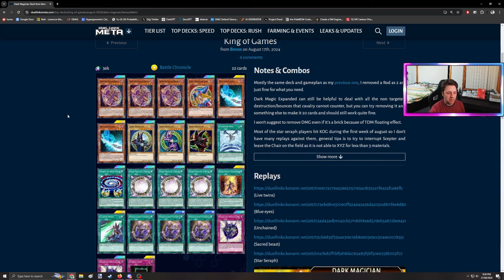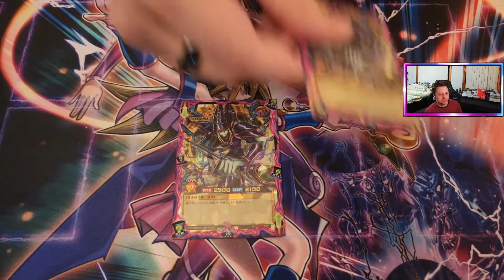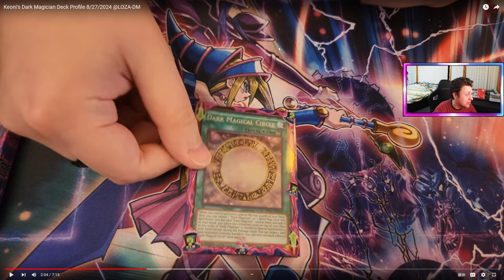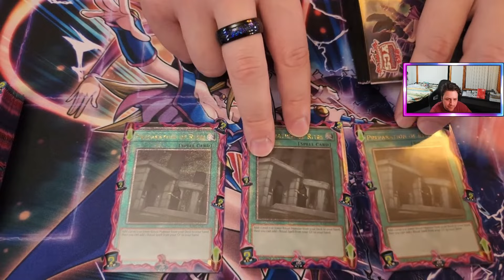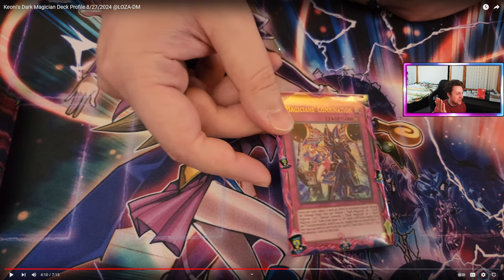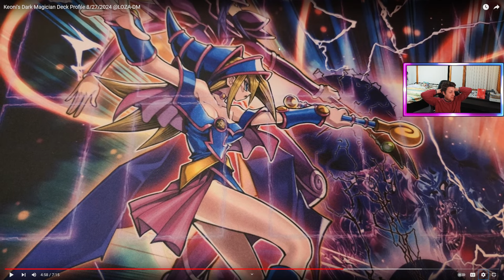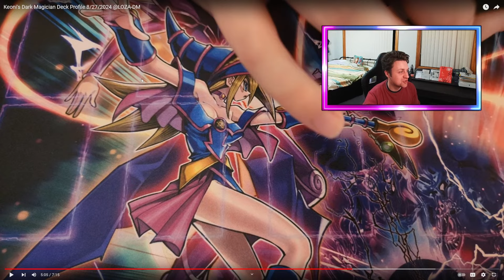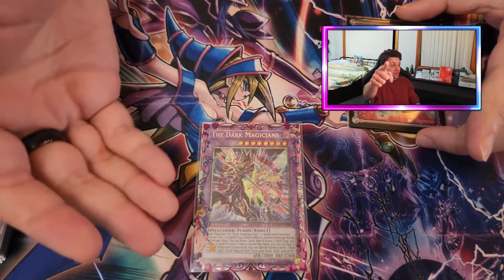A PURE (GOOD) Dark Magician Deck!? • Yu-Gi-Oh! Roasting Series #71